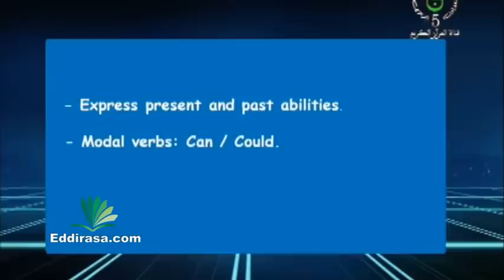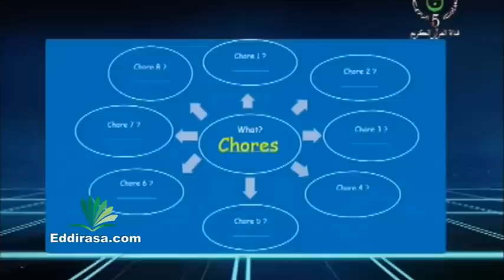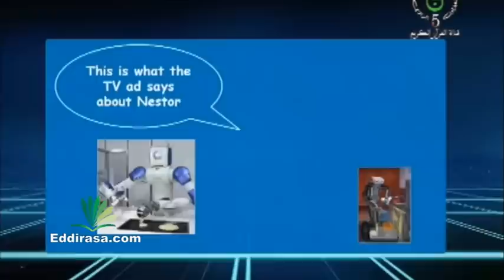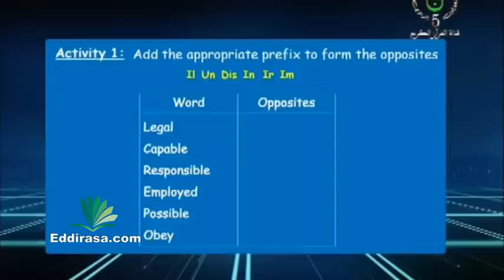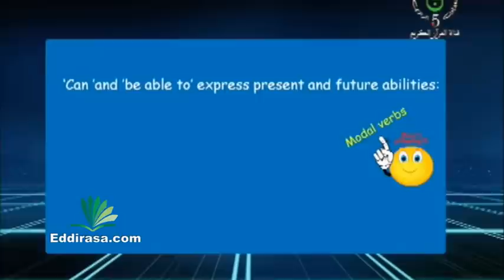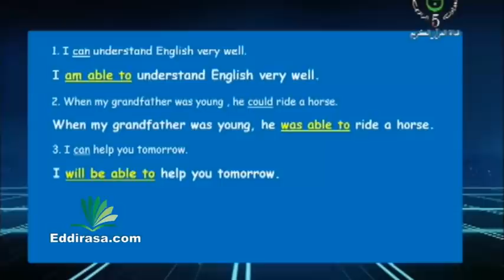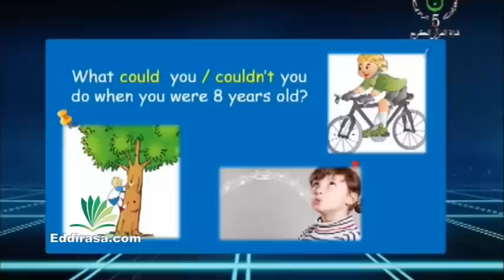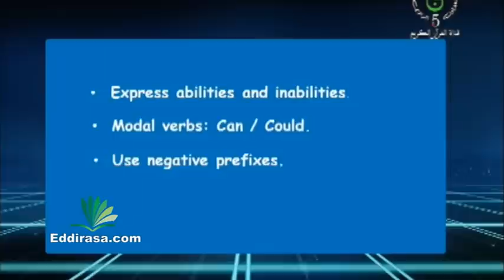Can and Could, Use negative prefixes English 4AM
Course English 4AM : Table manners, Must and should, The silent letters English 4AM , for more Courses visit our
دروس اللغة الإنجليزية سنة رابعة متوسط